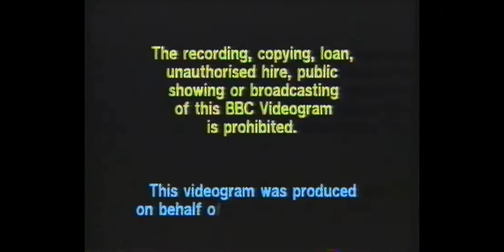Opening to Doctor Who: Spearhead from Space (UK VHS 1988)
1. BBC Warning Screen
2. BBC Video Opening Logo
3. Doctor Who Intro